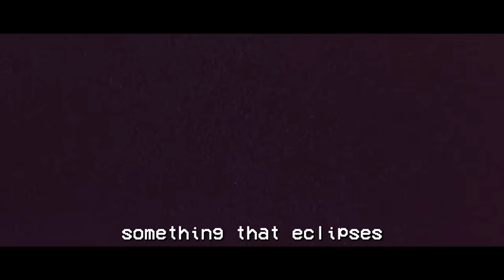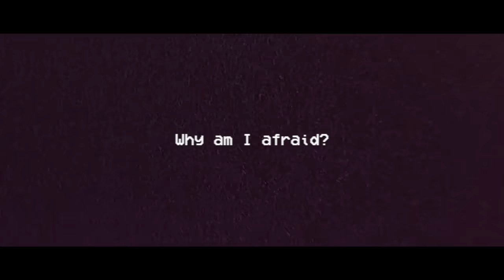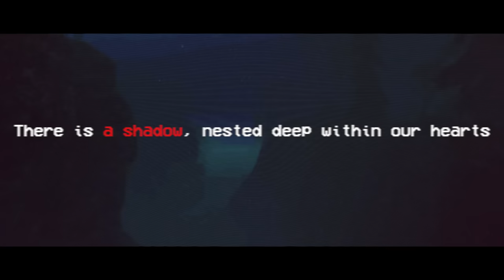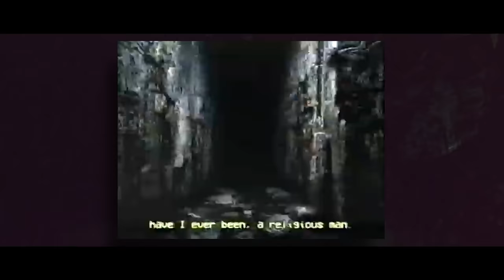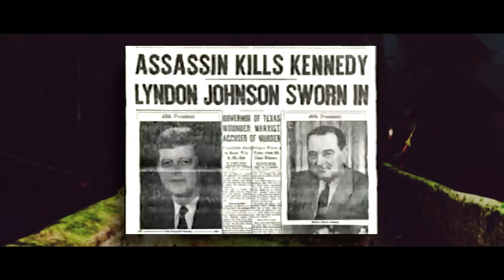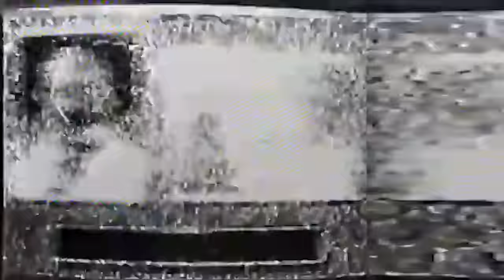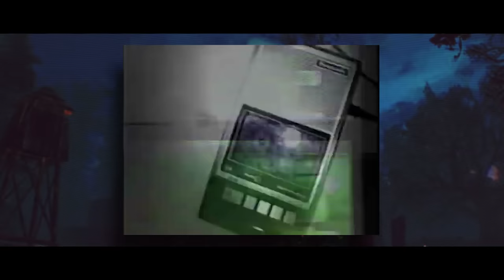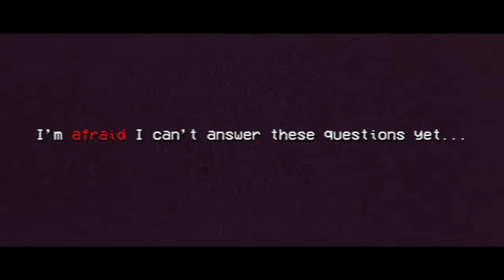The Most DISGUSTING Analog Horror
Greylock is the most disgusting, horrific analog horror series I've covered---but it's also profound. It's deeply philosophical, and maddeningly complex in a way that most analog horror only aspires to be. It tooks weeks unravel the mysteries of the mountain and to dispel the shadows surrounding Greylock, but I hope to shine some light on a narrative full of monsters, conspiracies, and the darkest parts of the human mind.

Finally, go check out Minaxa's video as well!

Chapters

00:00 Intro
01:56 Ad
03:18 - Chapter 1 - At the Foot of the Mountain (Tapes 1,2,3)
12:26 - Chapter 2 - Into the Thicket (Tapes 4,5,6)
27:05 - Chapter 3 - Pulling the Thread (Tapes 7,8,9,10)
54:04 - ??? (Tape 10,11)
01:05:26 - Timeline and Analysis
01:17:28 - Special Thanks

Hungry for more? Check out my horror analysis playlist where I talk about analog horror and ARGs like Vita Carnis, Liminal Land, Kane Pixel's Backrooms, and the Mandela Catalog!